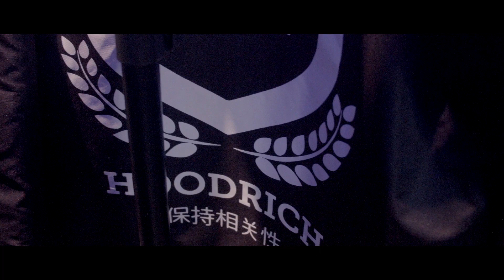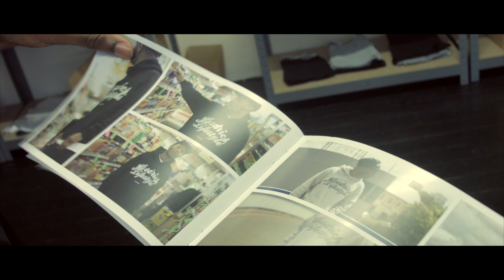HOODRICH LIFESTYLE - THE STORY SO FAR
An insight into the Birmingham streetwear brand 'HOOODRICH LIFESTYLE'